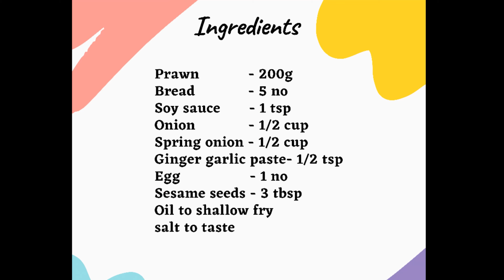PRAWN SESAME TOAST RECIPE | CRISPY SHRIMP TOAST WITH HOT AND SWEET SAUCE RECIPE | EASY SNACKS RECIPE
INGREDIENTS

Prawn              - 200 g
Bread              - 5 no
Oil to shallow fry
Slt to taste

TO GET ROHINIS SHARBATH'S , SAUCES AND SQUASH CHECK OUT THEIR